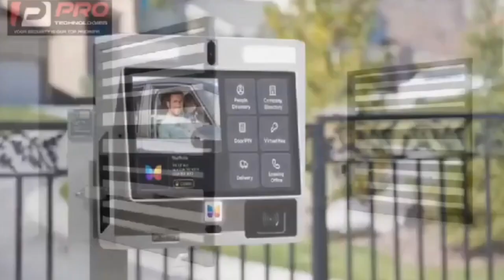Bad Road been constructed, but how aww ! Mother Ghana